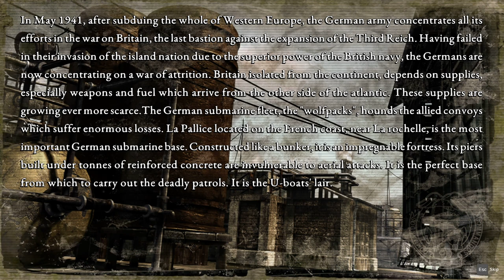Commandos 2 HD Remaster gameplay - Beta - Isometric tactical stealth game - Hardest tutorial ever